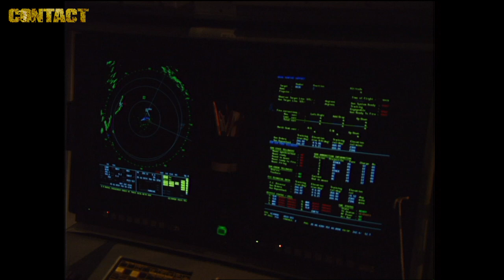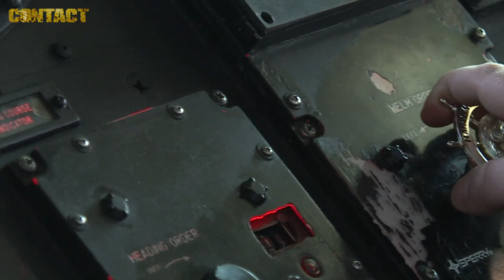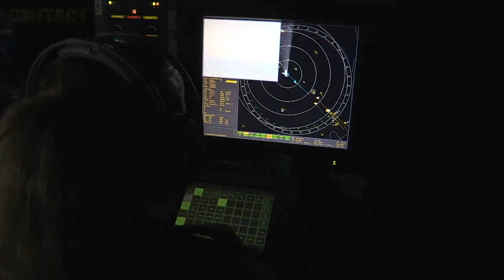Archival footage of HMAS Newcastle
The Royal Australian Navy has celebrated the completion of 25 years of service by HMAS Newcastle at a ceremony to decommission the ship at her home port of Garden Island in Sydney.
Since commissioning in 1993, Newcastle has steamed around 815,000 nautical miles, deployed on operations to the Middle East six times; earned battle honours for her service in East Timor, the Persian Gulf and the Middle East; and conducted peacekeeping operations in the Solomon Islands.

Brian Hartigan
CONTACT Editor